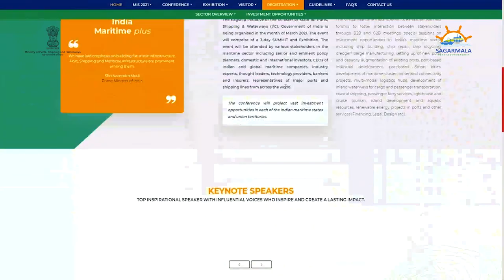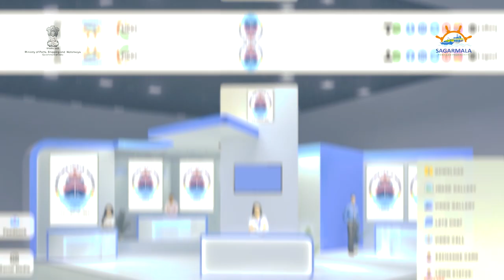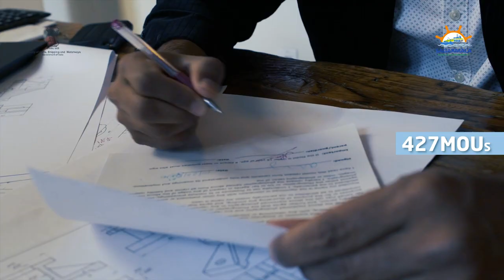Maritime India Summit: Exploring the potential business environment in Indian maritime sector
The Maritime India Summit 2021 is being organized by the Ministry of Ports, Shipping and Waterways on a virtual platform from 2nd March to 4th March 2021. The Summit will visualize a roadmap for India's Maritime sector for next decade and will work to propel India to the forefront of the Global Maritime Sector.